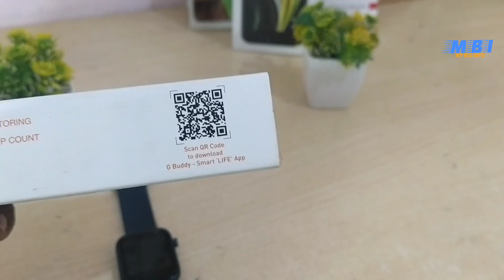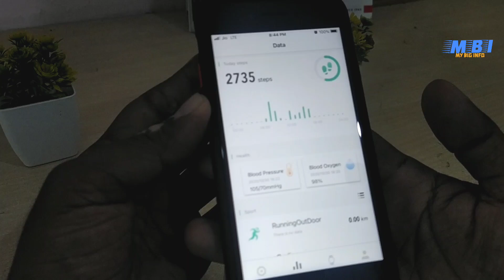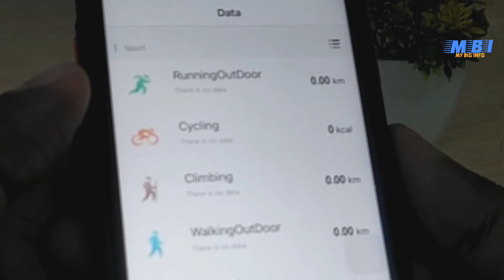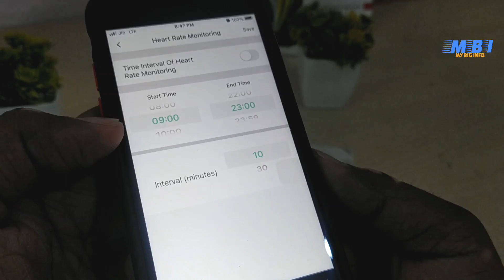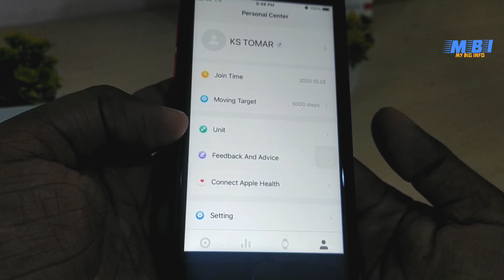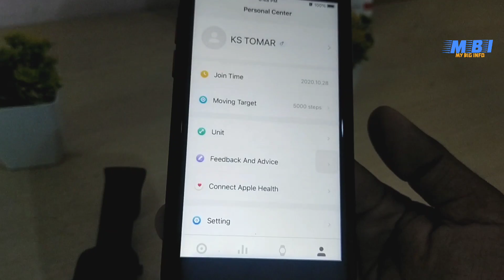Gionee smart watch how can connect to smart phone & features full details क्या है खास जाने पूरा सच